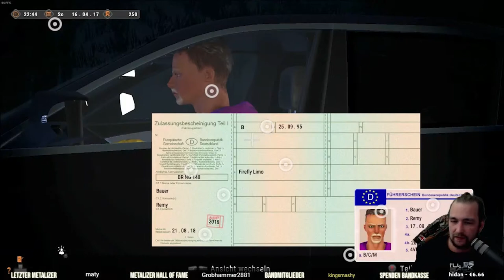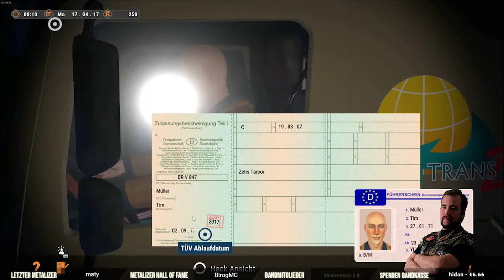[03] Autobahn Polizei Simulator 2: Willkommen bei der Polizei [Deutsch / German]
Habt ihr Lust auf Autobahn Police Simulator 2? Wir sind jetzt offiziell bei der Polizei und die Action geht los.

Beginne jetzt mit dem zweiten Teil des beliebten Autobahnpolizei Simulators eine noch aufregendere Karriere als Ordnungshüter auf Europas schnellsten Straßen.

Das Abenteuer beginnt direkt in der Polizeistation, in der sich weitere Kollegen aufhalten. Im Laufe des Spiels können wir die Station weiter ausbauen, was uns den Zugang zu neuen Möglichkeiten und Aufgaben eröffnet.

Gameplay-Features:

- Lebendige Polizeistation: die Polizisten haben ihren eigenen Tagesablauf
- Aufwendig inszenierte Story
- Freies Spiel
- Detaillierte Charaktererstellung
- Technikbaum mit Verbesserungen der Station, Fahrzeuge,
- Ausrüstung und Fähigkeiten
- Intelligente KI
- 3 unterschiedliche Einsatzfahrzeuge
- Detailreiche Fahrzeugfunktionen, wie z.B. 3 verschiedene
- Sirenensignale, bedienbare LED-Matrix, Blaulicht, Blinker

Missionsarten:

- Umfangreiche Verkehrskontrollen
- Rasante Verfolgungen
- Aktive Einflussnahme auf den Verkehr
- Konvoibegleitung
- Unfallbearbeitung
- Fahrzeugfahndung